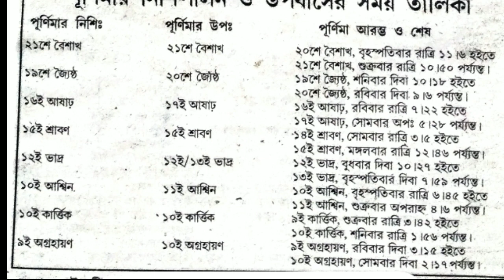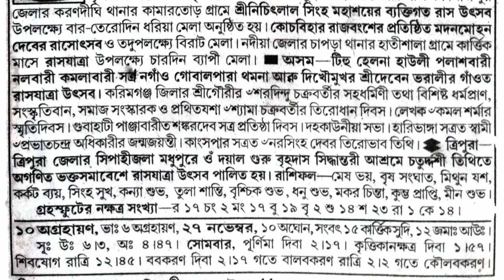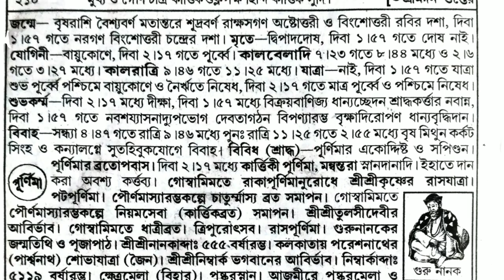2023 অগ্রহায়ণ মাসের পূর্ণিমার সময় সুচী||Rash Purnima 2023 Date and time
Bangla Samay @Bangla Samay

2023 অগ্রহায়ণ মাসের পূর্ণিমার সময় সুচী||Rash Purnima 2023 Date and time
2023 ka purnima,
purnima,
অগ্রহায়ণ মাসের পূর্ণিমা,
পূর্ণিমা কখন লাগবে,
november purnima,
raj purnima samay suchi,
ras purnima,
ras purnima 2023,
ক্যালেন্ডার 2023,
বাংলা ক্যালেন্ডার ২০২৩,
বাংলা মাসের ক্যালেন্ডার ২০২৩,
রাস পূর্ণিমা ২০২৩,

Bangla Samay.বাংলা পঞ্জিকা এবং বাংলা ক্যালেন্ডার Purnima 2023 Date and time
Amavasya and Purnima in 2023
Purnima Vrat 2023 List
Purnima dates in 2023
Purnima August 2023
September Purnima 2023

অঘ্রান মাসের পূর্ণিমা অঘ্রান মাস
অঘ্রান মাসের পুরো নাম কি গুরু পূর্ণিমার মাহাত্ম্য
অঘ্রান মাসের ক্যালেন্ডার
অঘ্রান মাসের বাংলা ক্যালেন্ডার
ঝুলন পূর্ণিমার মাহাত্ম্য মাঘী পূর্ণিমার মাহাত্ম্য
ঝুলন পূর্ণিমা ঝুলন পূর্ণিমা কবে
ঝুলন পূর্ণিমার গান ঝুলন পূজাঝুলন পূর্ণিমা

রাস পূর্ণিমা রাস পূর্ণিমা 2023
রাস পূর্ণিমা ২০২৩ রাস পূর্ণিমা ট২৩
রাস পূর্ণিমা কবে
রাস পূর্ণিমা 2023 সময়সূচী
শুভ রাস পূর্ণিমা রাস পূর্ণিমা কি
রাস পূর্ণিমা 2024 রাস পূর্ণিমা কাদের উৎসব
রাস পূর্ণিমার শুভেচ্ছা রাস পূর্ণিমার ইতিহাস
রাস পূর্ণিমা কত তারিখ রাস পূর্ণিমা উইকিপিডিয়া
রাস পূর্ণিমা ট২২ ডেট এন্ড টাইম
রাস পূর্ণিমা কবে ২০২৩
রাস পূর্ণিমার গান রাস পূর্ণিমার ছবি
রাস পূর্ণিমা কত তারিখে নবদ্বীপের রাস পূর্ণিমা
রাস পূর্ণিমা 2022 date পশ্চিমবঙ্গ
রাস পূর্ণিমার সময়সূচি
রাস পূর্ণিমা কখন লাগবে rash purnima 2023
rash purnima 2022 in bengali
rash purnima 2023 date and time
rash purnima 2023 date
ras purnima 2022 date west bengal
2023 rash purnima date